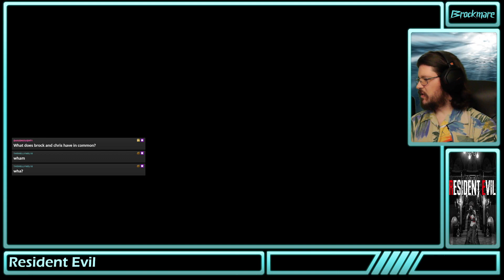Brockmare's Resident Evil HD Part 18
I said I wouldn't, but I cant ignore it anymore. The time has come to play the original Resident Evil here on your Waking Brockmare.

on 2023/01/01